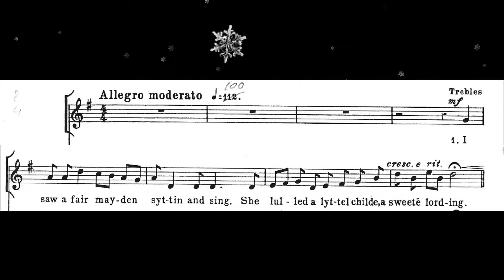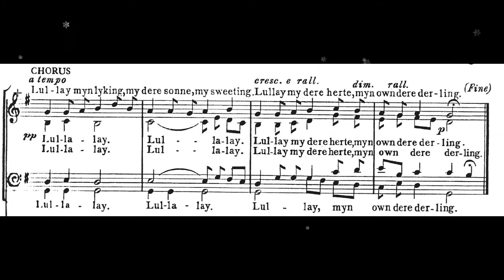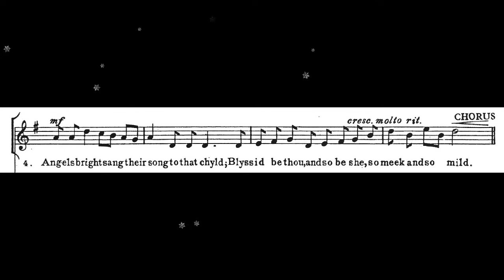Myn Lyking Soporano Voice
Myn Lyking is a very simple Christmas song, but because of the old text it is rather difficult to sing. Some exercise is necessary.
The accompaniment is my arrangement for flute, violin and piano. You can download the sheetmusic freely by clicking on the following